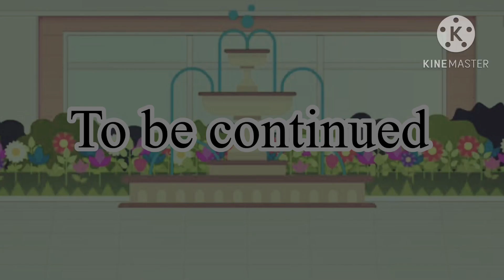“HighSchool Highlights” | Part 8 | Mini Series | GCMS | Gacha Club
Man, I think the last time i posted a new episode for this series was back in 2021
It was only last night while I was watching “the music freaks” when I finally found the motivation to work on the show again
And I even made a drawing of Nick for it!! I’m so proud of myself, and man did it take a long time to make and edit

I hope I can make more videos for this series, but I don’t know when the next time I get motivation and inspiration is so you’ll just have to wait 😅

{ S.O.C.I.A.L.S

Wattpad: ArtsyApple_stories